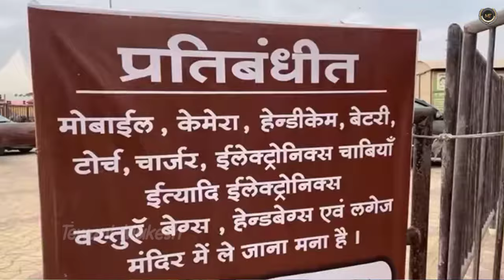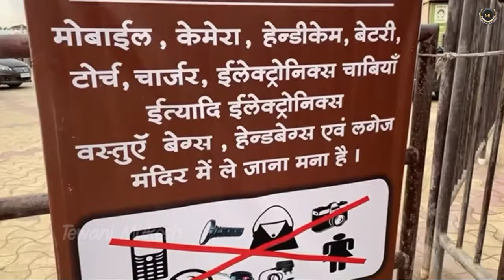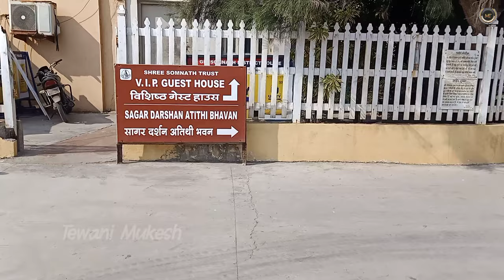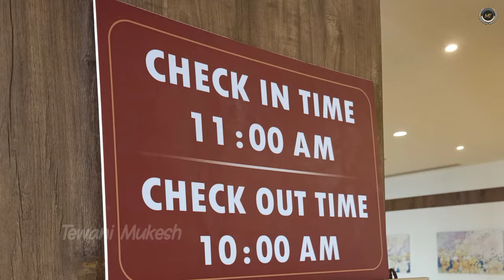Somnath Mandir🙏। Somnath Live Darshan । Somnath Trip ।‌ Somnath Budget Tour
Somnath solo trip
Gujarat tample tour
Somnath full tour
Somnath vlog
somnath
somnath darshan
somnath travel guide
somnath mandir
somnath temple
somnath live darshan
somnath gujarat
how to travel somnath
somnath trip
somnath tour
somnath temple live darshan
સોમનાથ મંદિર ગુજરાત
सोमनाथ
सोमनाथ मंदिर गुजरात
somnath top 10 places
Gujarat explore
Trip to gujarat
Gujarat best places to visit